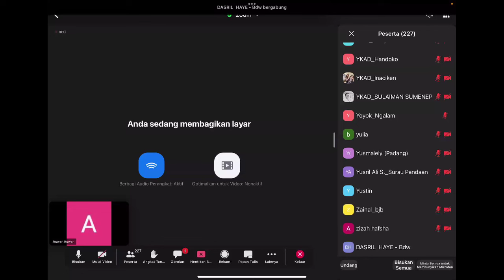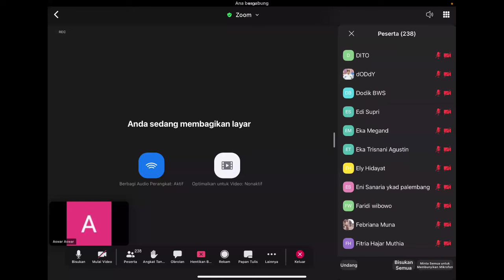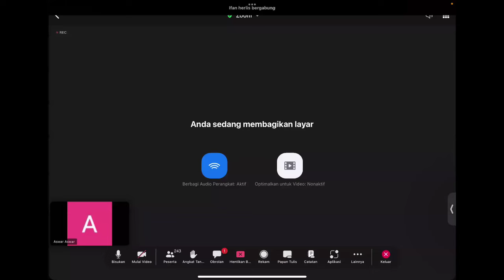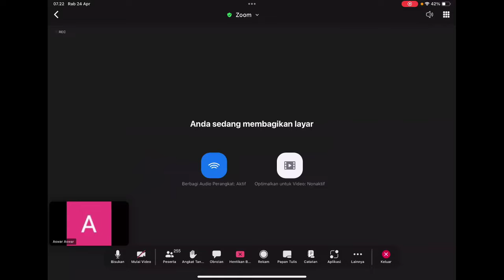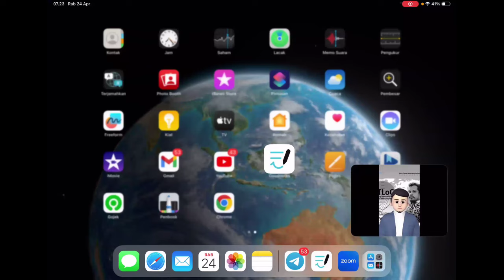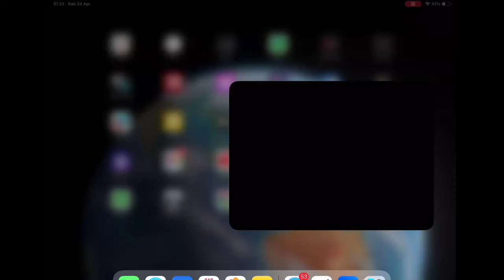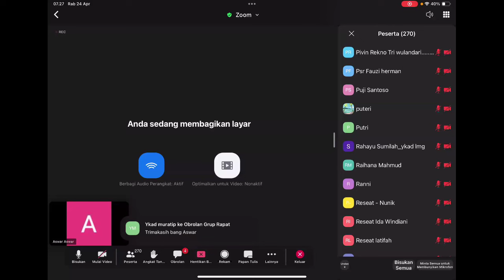Hadir di Dunia Melengkapi Budaya Tbp 24/04/24